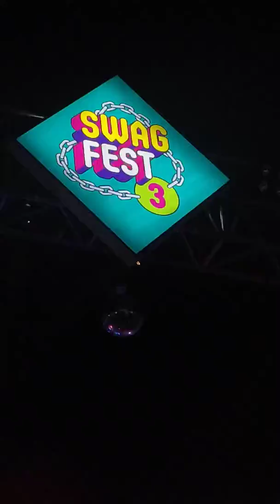One Dream | Babbal rai | hara rang akkhan da |live performance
Gurugram  | One Dream | Babbal rai  | hara rang akkhan da  |live performance  |